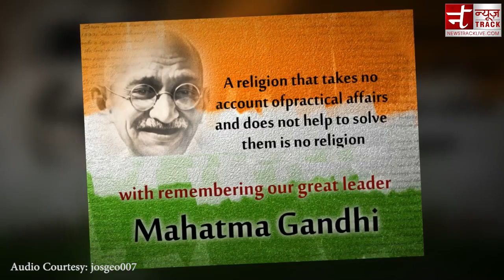Gandhi Jayanti 2018 | Gandhi Jayanti Speech | Gandhi Jayanti Whatsapp Status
Newstracklive Official Sharing A Special Video On Gandhi Jayanti 2018 ,Gandhi Jayanti Speech and Gandhi Jayanti Whatsapp Status..
About Channel:
Newstracklive is the best news sharing portal with 24 hour coverage,newstracklive covers all breaking news,technology news,Automobile, politics,entertainment news,food receipes and sports news from India & Worldwide.

Note 2 :-
We will respectfully remove it. None of these images, music & video clips were created/owned by us. We do not get any monetary gain from this.